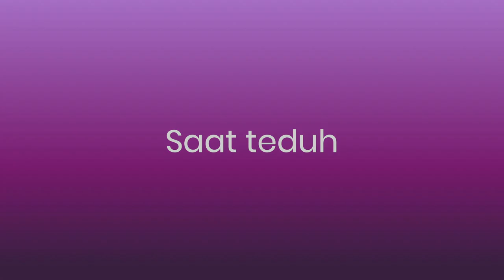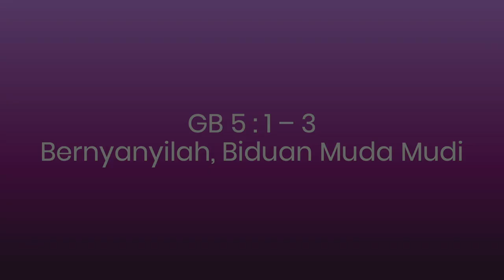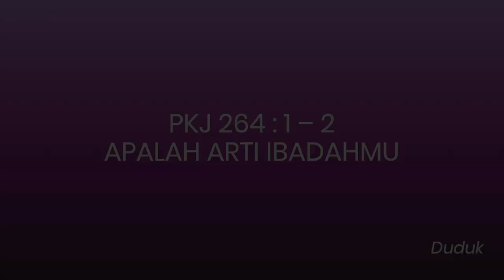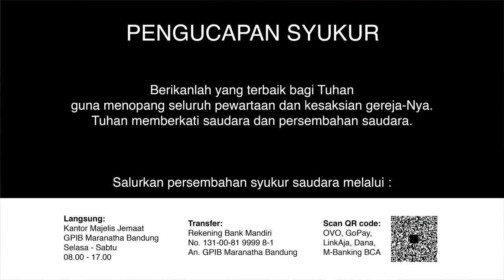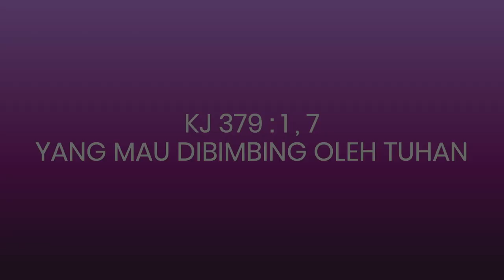Ibadah Pelkat PKP Gabungan 29 Mei 2020 GPIB Maranatha Bandung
Ibadah Pelkat PKP Gabungan GPIB Maranatha Bandung

Pemberita Firman: Pdt. Maria Y. Silahooij - S.